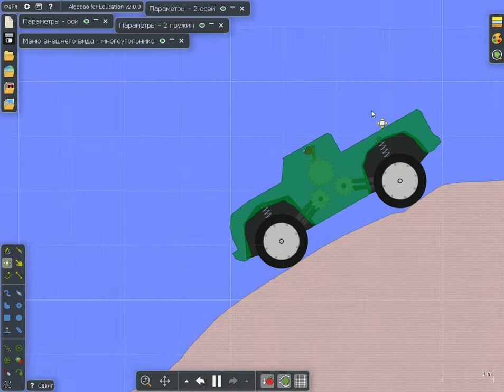Простейший полный привод с блокировкой в Algodoo 3